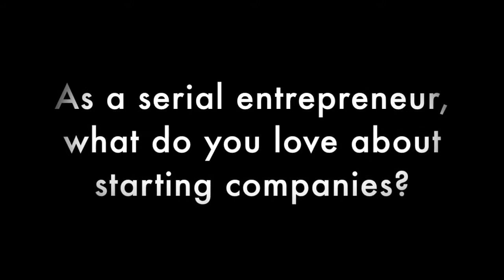A Day in the Life with Jon Radoff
What's a typical day like for entrepreneur Jon Radoff of mobile gaming company Disruptor Beam?